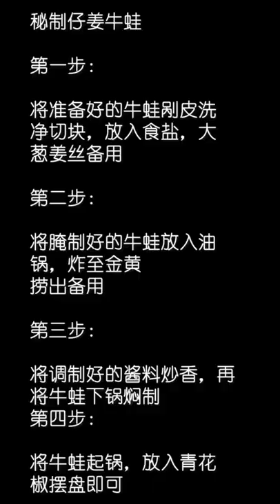Ginger bullfrog 父女倆吃掉一盆秘製仔姜牛蛙